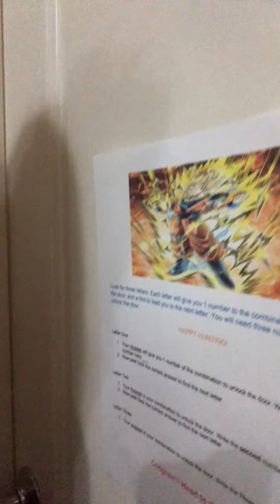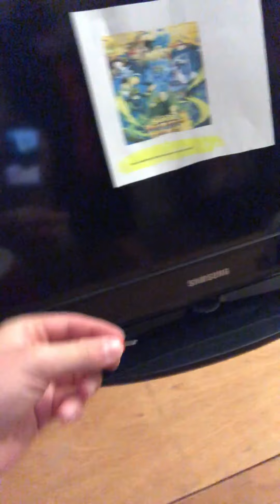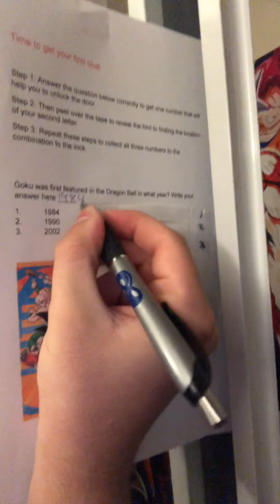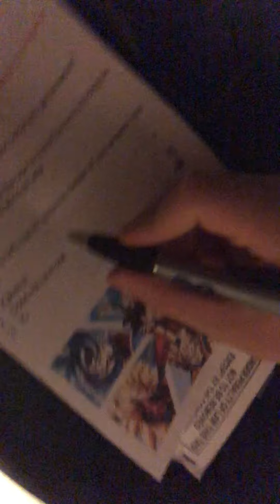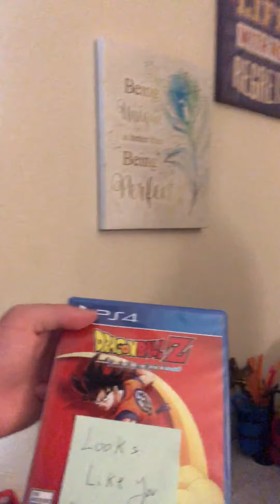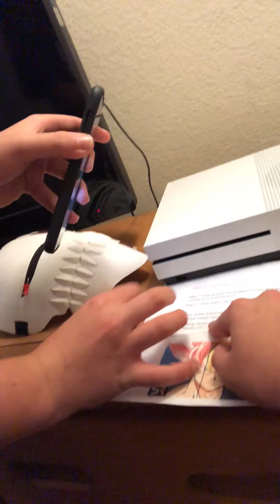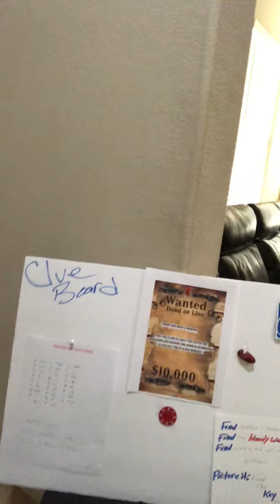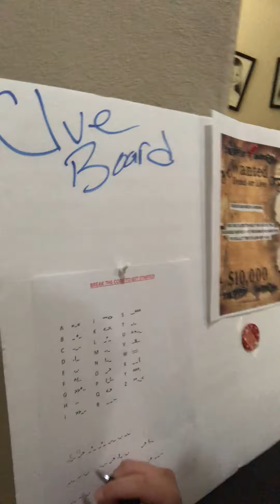Epic Escape Room